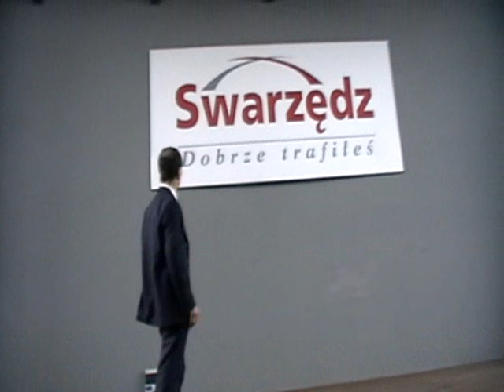Wybory 2010 January Zaradny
Spot wyborczy January Zaradny